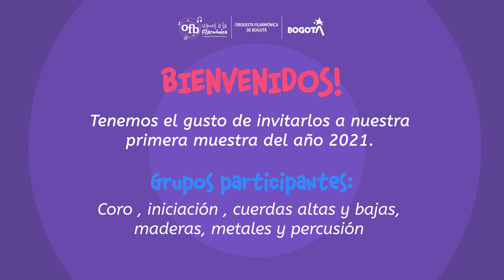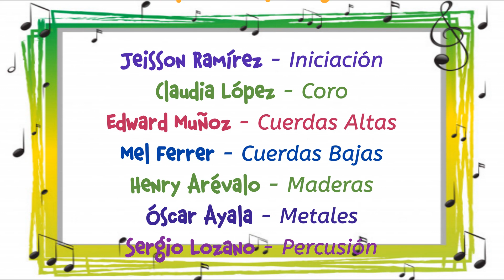Centro Filarmónico Escolar Colegio de Cultura Popular (IED) CONCIERTO 2021 - 1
Bienvenidos a nuestra muestra del primer semestre del año 2021.
Tendremos muestras a cargo de los grupos: Coro, iniciación, maderas, percusión, metales y cuerdas.